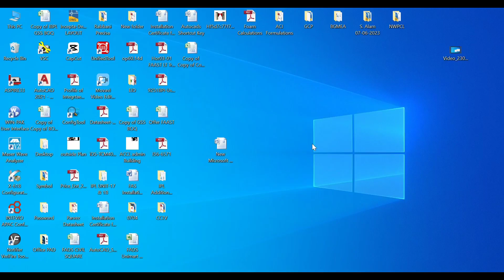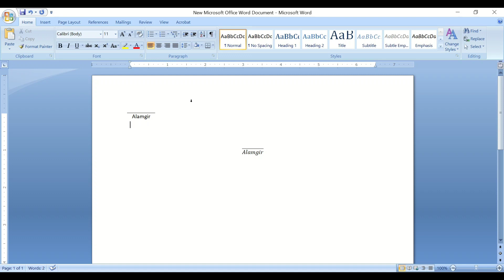Over line in MS Word | Microsoft office Word Over Line